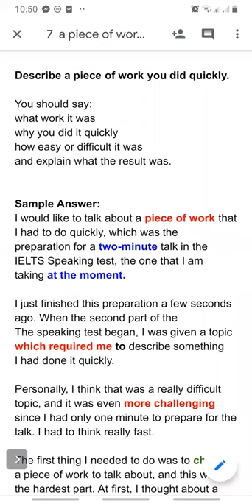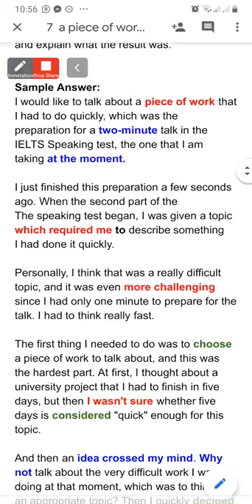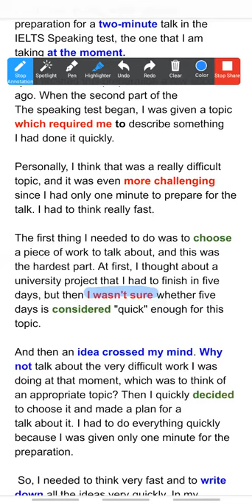How to Improve Your Self-Writing Skills for the IELTS Exam?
"Welcome to Learn with Saleha! I'm excited to share my knowledge and expertise with you.
"Are you struggling with IELTS writing? Boost your self-writing skills with our top tips and strategies! Our video covers essential topics like IELTS writing task , writing prompts, structure, and vocabulary. We also share common writing mistakes to avoid and provide expert assessment tips to help you identify areas for improvement. With our self-writing practice for IELTS, you'll feel confident tackling any writing task on exam day. Start improving your IELTS writing today with our practical and effective strategies!"

Are you looking to practice your English skills? Check out "Students' practice" for helpful resources

Planning to take the IELTS exam?

Improve your English communication and expression skills with "Expression"

Want to expand your vocabulary? Check out "Vocabulary" for useful tips